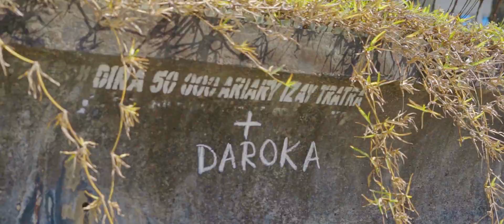Sharo-Sisitosy (Official clip)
Sound by Baba Sham
Réaliser par Juckel Winner
Label Fido prod